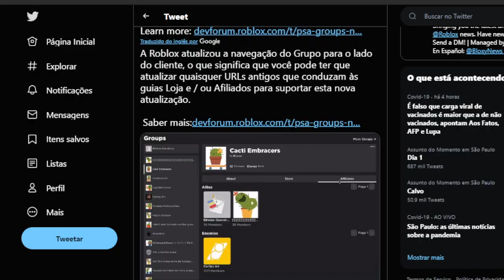O ROBLOX MUDOU ISSO!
🔔 Vídeo todos os dias as ⏰ 12:00 ⏰